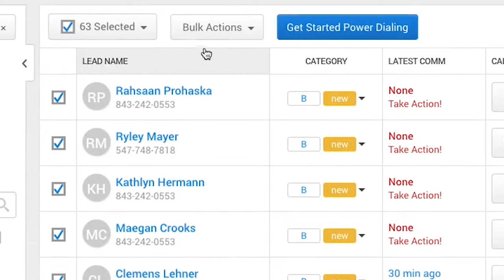Is BoomTown too expensive?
"Cost isn't relevant, it's relative." Zach Sikes was hesitant to start using BoomTown at first. It's no secret that BoomTown is a serious investment. When you consider the costs that it actually SAVES plus the money it helps you make? It's a no brainer. Hear from Zach on the return on investment he gets from BoomTown.

BoomTown's real estate technology solutions generate, manage, and qualify your leads so you can get back to doing more dollar productive activities.